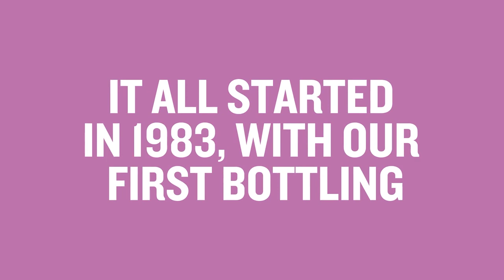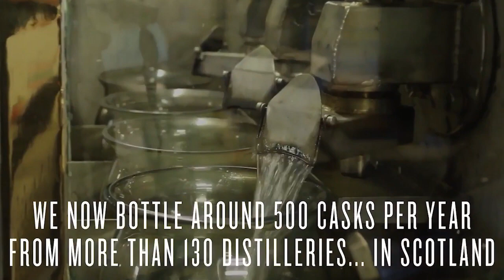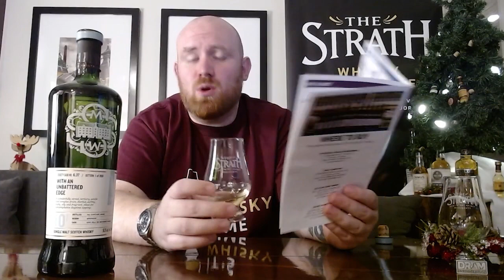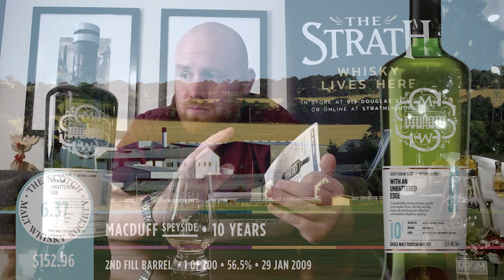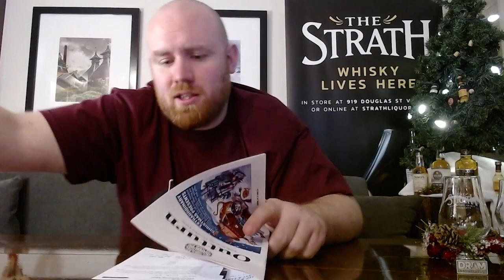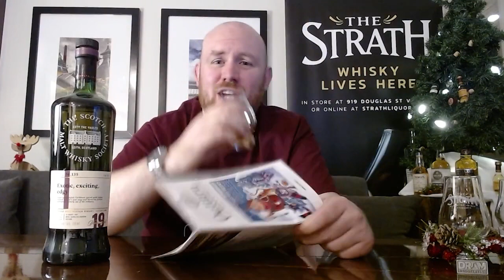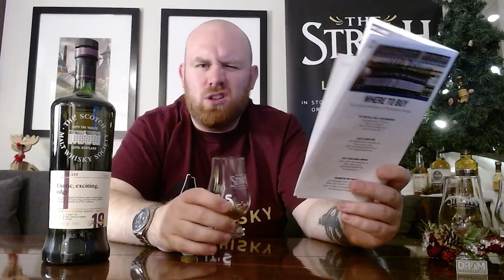SMWS Canada December 2020 OutTurn Part Two - On Drinking Out Loud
Join in the Live Premiere to watch and chat along as four new SMWS whiskies debut